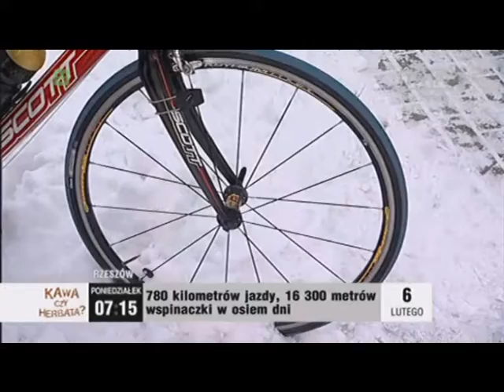kawa czy herbata_06.02.2012.mpg